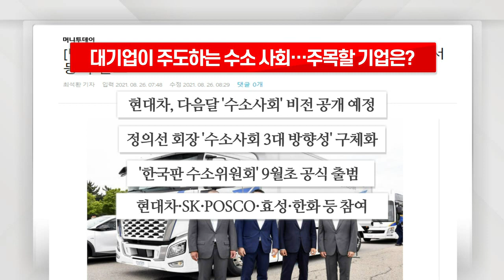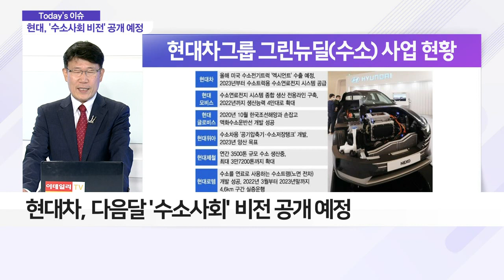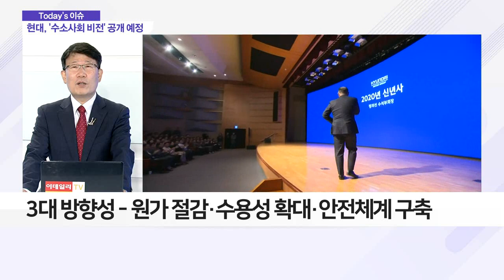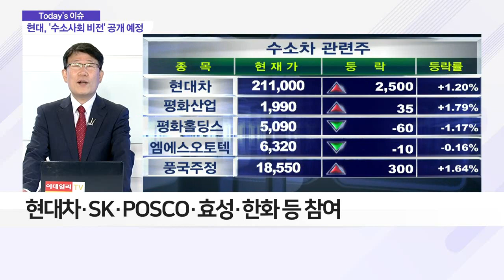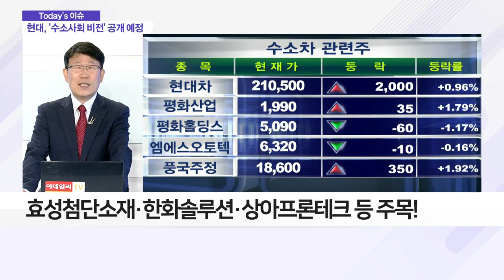대기업이 주도하는 수소 사회… 주목할 기업은?_이슈 파워 (20210830)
Q. '현대차'가 그리는 '수소사회'는?
- 현대차, 다음달 '수소사회' 비전 공개 예정
- 정의선 회장 '수소사회 3대 방향성' 구체화
- 3대 방향성 - 원가 절감·수용성 확대·안전체계 구축

- 현대그룹 수소비전, 2018년 '충주선언'서 시작
- 정의선 회장 "수소사회 선도 위해 도약할 것"
- 당시 '비전 2030' 발표… 연 50만대 수소차 생산 로드맵

Q. 대기업, '수소 강국' 디딤돌 놓나?
- 정부, 2월 수소법 제정 및 하반기 시행 예정
- '한국판 수소위원회' 9월초 공식 출범
- 현대차·SK·POSCO·효성·한화 등 참여
- 수소 생산 등 전과정 밸류체인에 적극 투자 예정
- '수소' 관련 기업에 관심 필요
- 일진하이솔루스, 국내 최초 수소 보관용기 개발 인증
- 효성첨단소재·한화솔루션·상아프론테크 등 주목